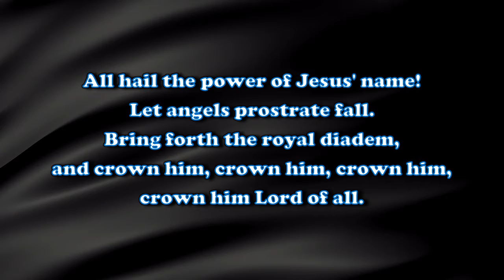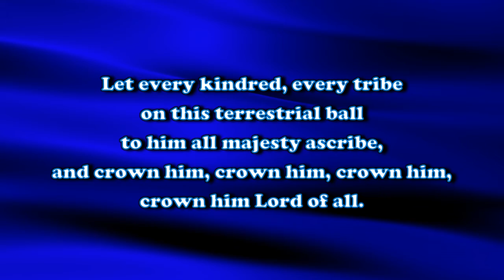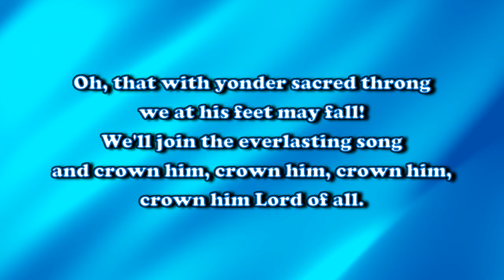All hail the power of Jesus' name!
and crown him, crown him, crown him,
crown him Lord of all.

Oh, that with yonder sacred throng